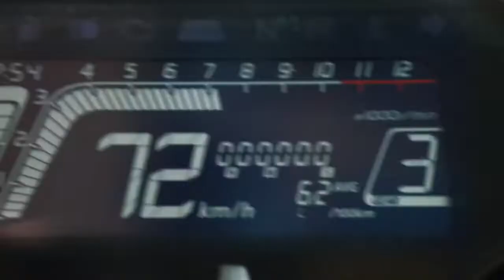Honda CB 300R launche In India 2022❤️❤️❤️